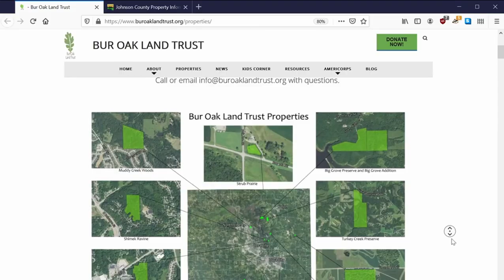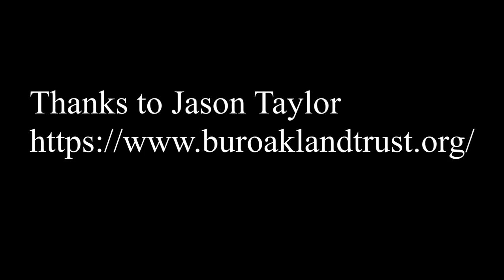Restoration Ecology with Jason Taylor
An interview with Jason Taylor, executive director of Bur Oak Land Trust.